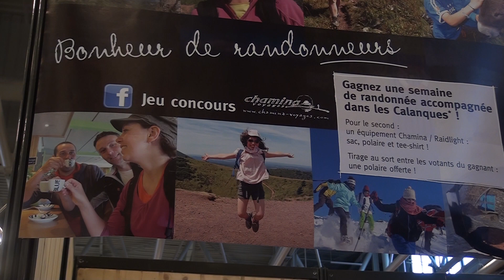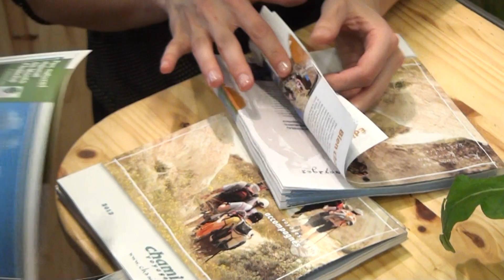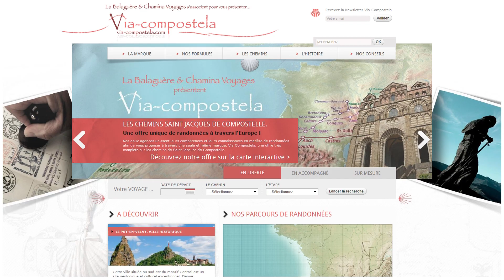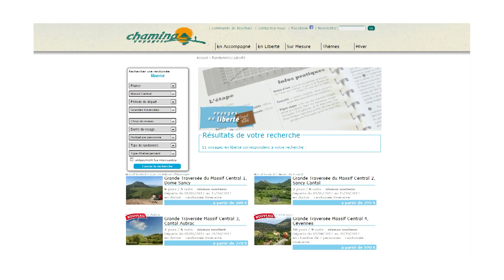Lionel Bony, Directeur de Chamina Voyages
Interview de Lionel Bony, Directeur de Chamina Voyages à l'occasion de Destination Nature, le salon des Nouvelles Randonnées.

Il répond à nos questions sans détour et évoque son parcours professionnel, sa vision de Chamina et les nouvelles randonnées de l'agence.